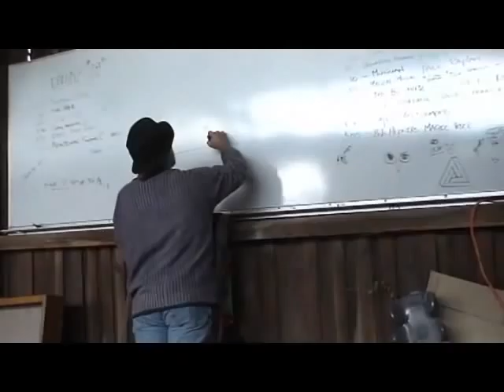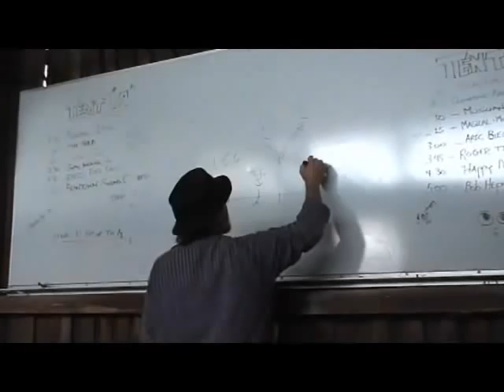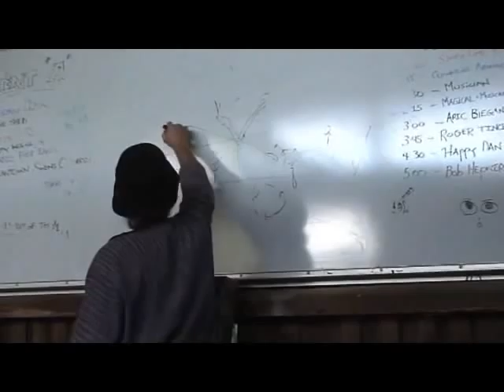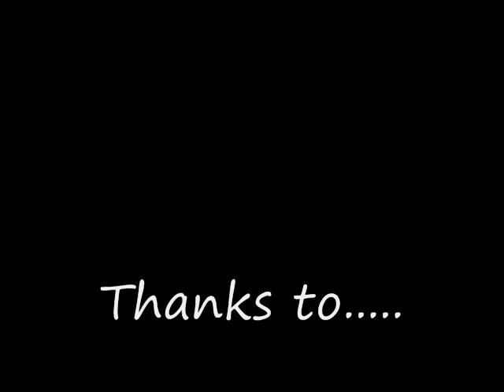Farming IS Ecology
Clips from a walk on the Simple Gifts Farm in North Amherst focused on farming and ecology.